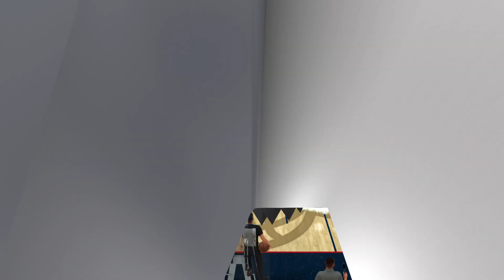NBA 2K23 NO vs DEN - me vs Ramz